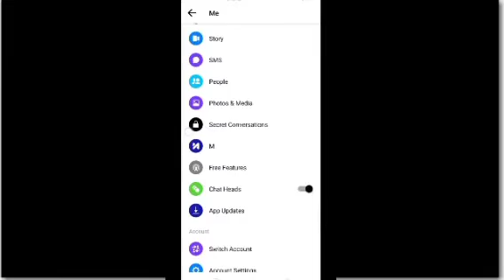HOW TO DEACTIVATE YOUR MESSENGER ACCOUNT | Jebmyr vlogs